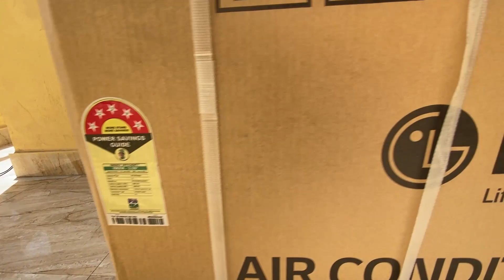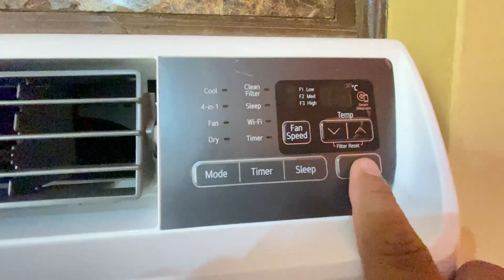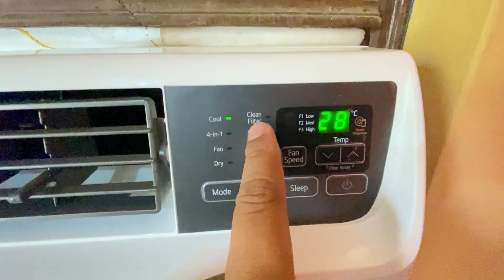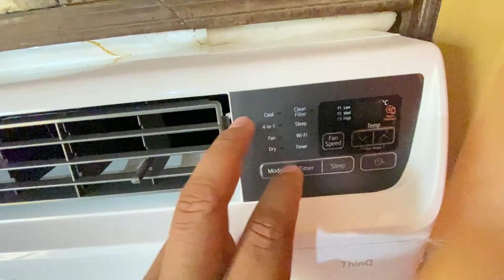LG 1.5 Ton 5 Star Wi-Fi Inverter Window AC Unboxing 2023 - Best Windows AC in 2023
Model :- LG 1.5 Ton 5 Star Wi-Fi Inverter Window AC (Copper, 2020 Model, JW-Q18WUZA, White)

Best Windows AC in 2023 India
Top Windows AC 2023 India
Best Energy saving AC 2023
DUAL Inverter Compressor AC
WIFI Windows AC